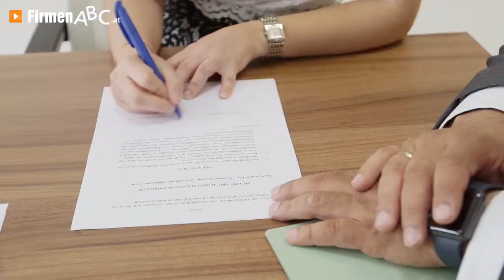Notar Mag. Christian Durrani – Ihr Profi in Sachen Testamenterstellung und Vorsorge in Ebreichsdorf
Zu Notar Mag. Christian Durrani, Ihrem Profi in Sachen Testamenterstellung und Vorsorge aus Ebreichsdorf, finden Sie ein ausführliches Porträt